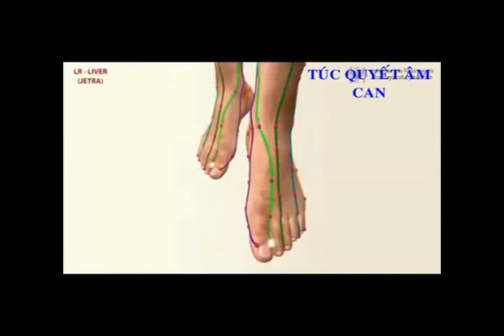Kinh túc quyết âm can-kỹ thuật y sinh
Tiêu đề: Kinh túc quyết âm can-kĩ thuật y sinh
video do Nguyễn Công Trình là tác giả
Hãy đnagư ký kênh (sub) để tho dõi và ủng hộ tác giả nhé mọi người